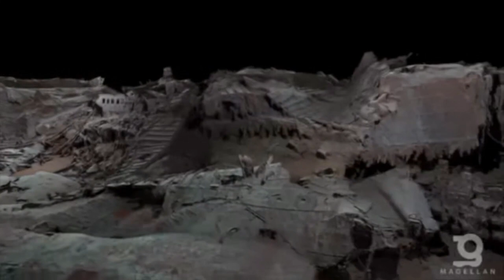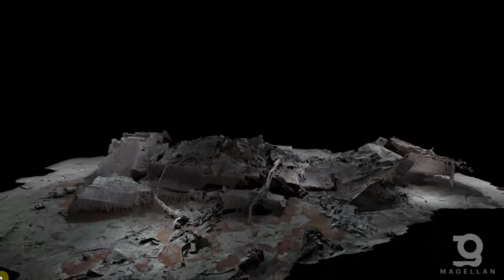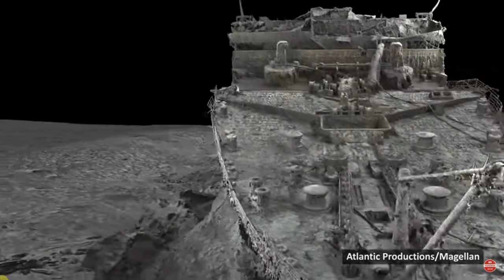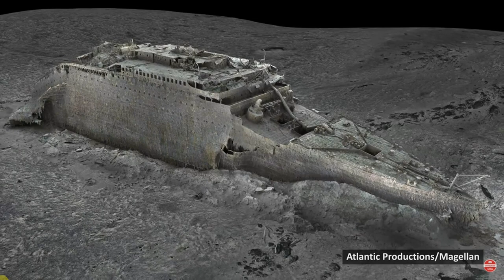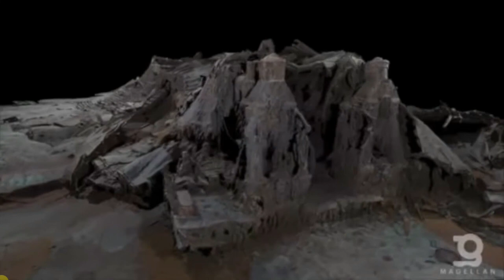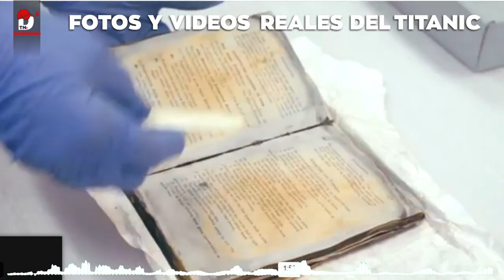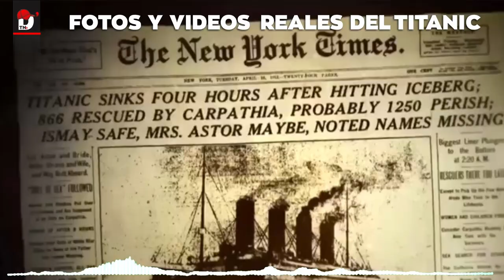Increíble: ¡Escaneo 3D que CONMOCIONÓ a todos sobre el Naufragio del Titanic!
A través de esta exploración se espera recopilar más información de permita seguir estudiando lo que sucedió exactamente la noche del  15 de abril de 1912 con el hundimiento del transatlantico Titanic

Han Pasado mas de 111 años desde la tragedia del naufragio del Titanic  y aún sigue depertanto el interes de muchas personas en todo el mundo.

FUENTE MATERIAL DE APOYO:
ATLANTIS PRODUCTIONS /MAGELLAN